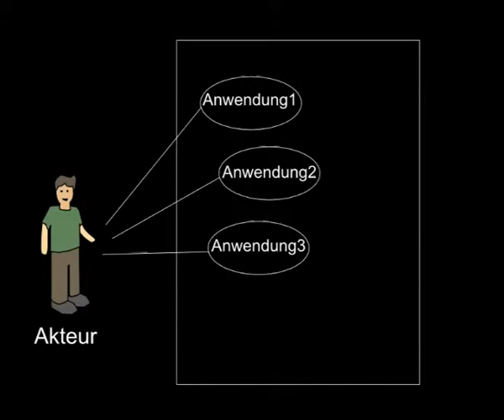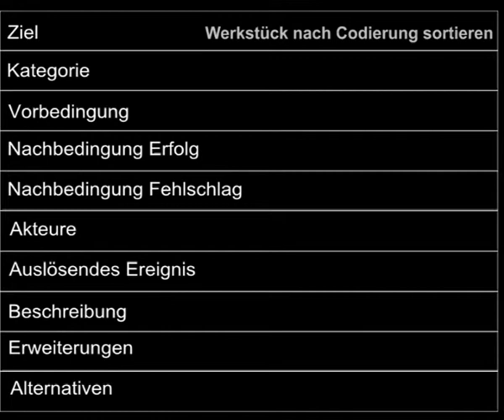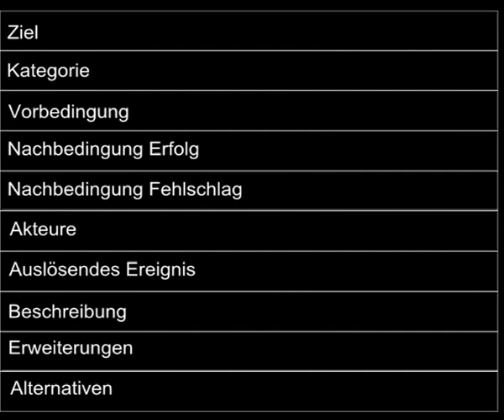Anwendungsbeispiel Sortierband - Anwendungsfälle